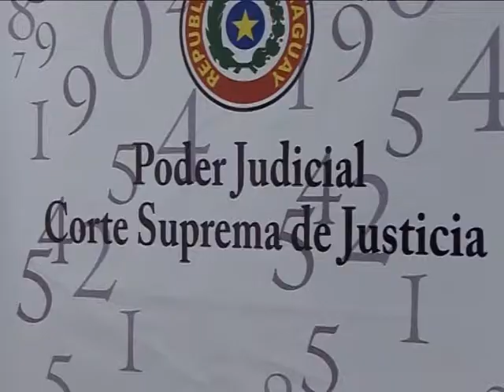Habilitación de oficina en CSJ San Lorenzo 12-07-2012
El Juzgado de San Lorenzo habilitó la Oficina de Contaduría de los Tribunales. Con esta iniciativa se descentraliza los servicios que presta esta dependencia ya que normalmente profesionales y usuarios en general realizaban trámites en el Palacio de Justicia de Asunción. La Corte Suprema de Justicia en su afán de brindar más accesibilidad a todos los rincones de la República puso en marcha el funcionamiento de dicha repartición. El acto inaugural contó la presencia de los ministros de la Máxima Instancia Judicial, doctores Sindulfo Blanco y Miguel Oscar Bajac, como así también otras autoridades judiciales - Cámara y Edición: Fermín Silva [Dpto.